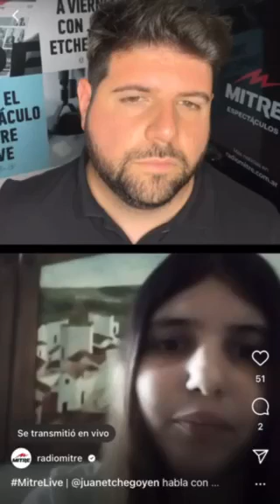Habló la hermana del fan agredido por Wanda Nara: “Está totalmente destruído”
Manuela, familiar de Carlos Piriz, se refirió al estado de salud de su hermano después del hecho que denunciaron en los últimos días desde Punta del Este.